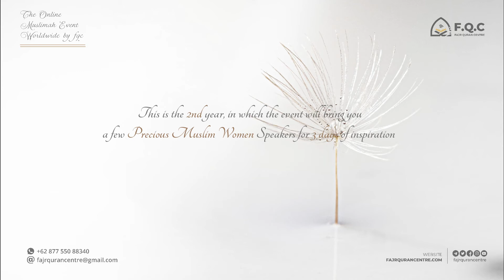Introduction The online Muslimah Event Worldwide by FQC 2021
The Online  Muslimah Event Worldwide by fqc
Gain Motivation in Life with Precious Muslim Women

Start
20 August 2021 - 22 August 2021
11 Muharram - 13 Muharram 1442
Starting from 4 PM Makka Time

Introduction:

This is the 2nd year, in which the event will bring you a few Precious Muslim Women Speakers for 3 days of inspiration, motivation, and love in languages; (Arabic, Indonesia, English, Urdu, )

This is the Online Muslimah Event of the year and you don't have to say goodbye when it's over - you can keep the talks after that!  We introduce themes this event is focused around The Hijri Months in Islam.

Event Aims:

This event by FQC aims to help sisters worldwide to get inspiration and motivation to learn about Islamic Knowledge for The Hijri Months.

Because we found that most of the sisters don't know about what to do in a certain Hijri Month or what importance it has in Islam. So the aims we have are:

To learn about the virtue of each hijri month in Islam together, to learn whats recommended to do in these months with regards to ibadah and other acts of obedience, to make you and ourselves realize their importance and pass this knowledge further, to motivate eachother and gaining the ajr for His sake.

♻️ Free tag & share

📌 Follow Social Media Fajr Quran Centre